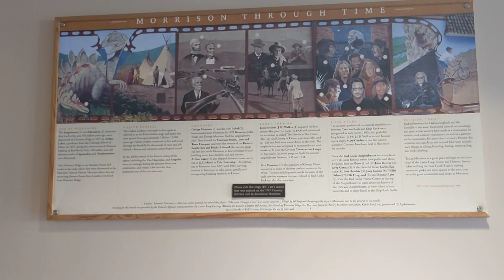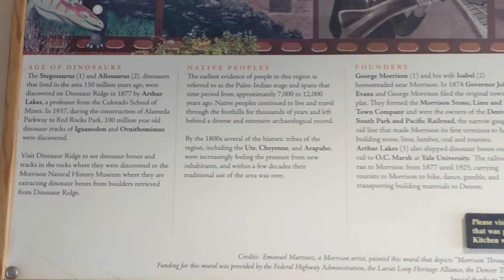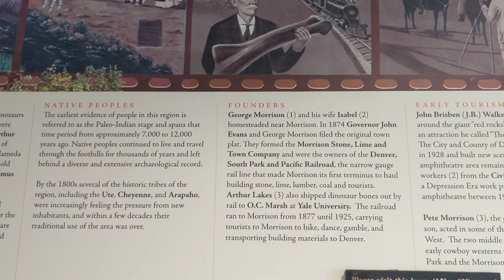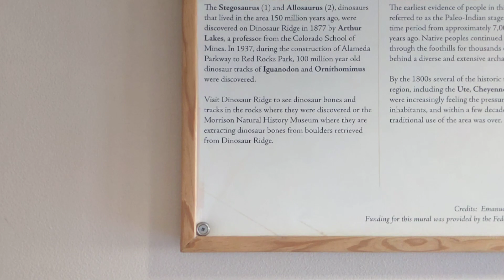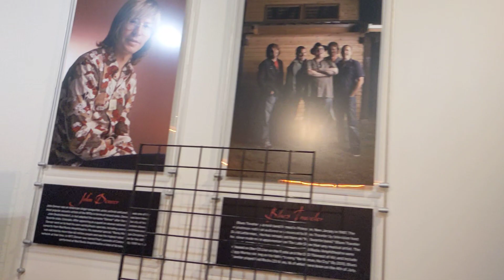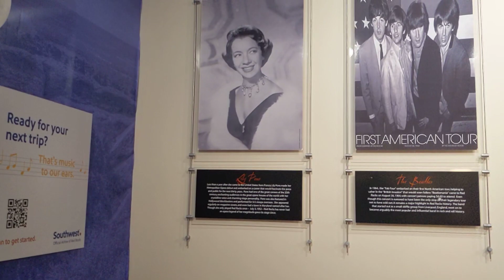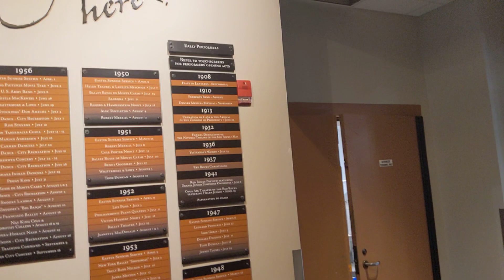Red Rocks Museum, A brief walk through the memories. America's Best Stuff.